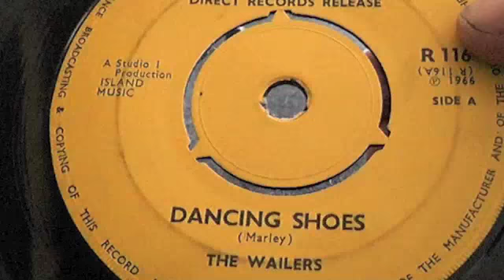The Wailers Dancing Shoes Rio 116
This vinyl is available to purchase on ebay via problemchild3